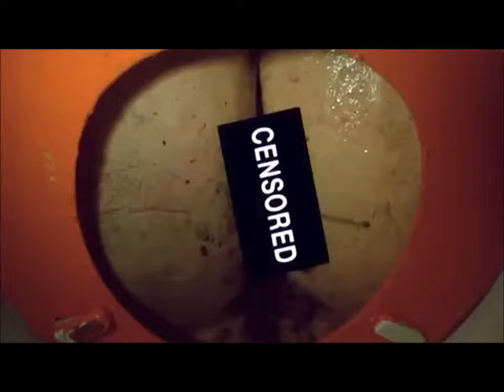Taco Bell Kfc Explosive Diarrhea